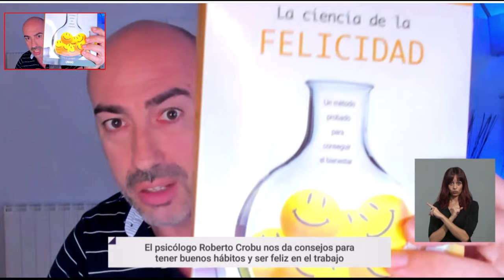📊 PSICÓLOGO DESMONTA EN TELEVISIÓN INVESTIGACIÓN WOKE SOBRE FELICIDAD EN EL TRABAJO 📊 ES UNA FALACIA